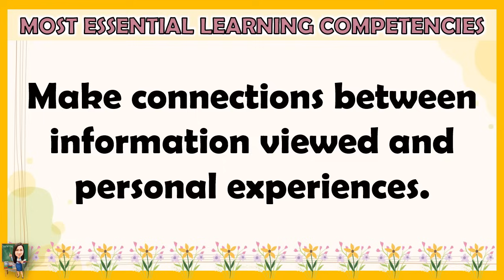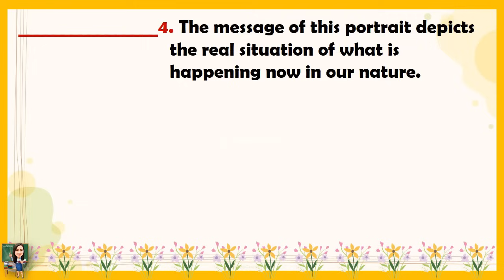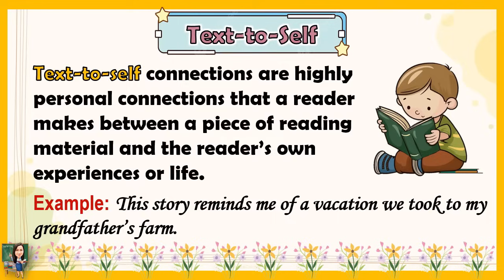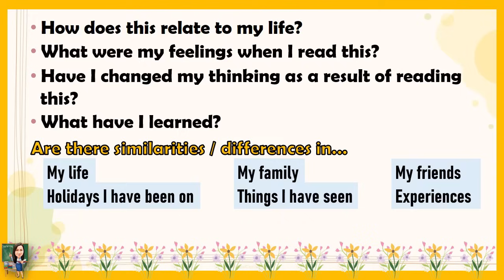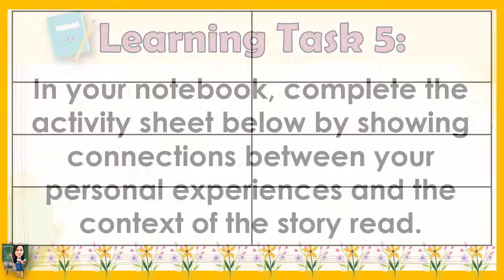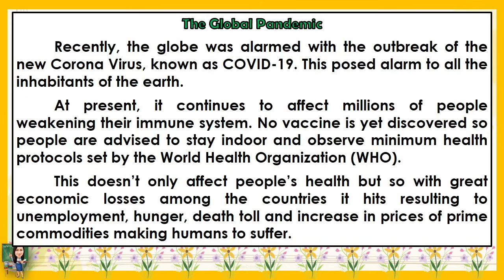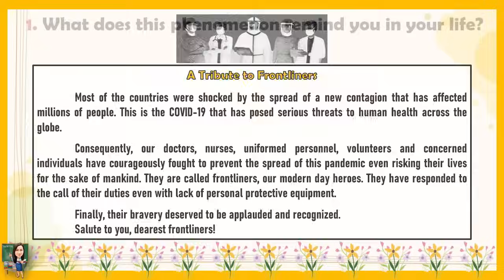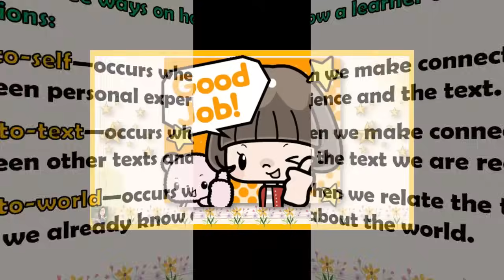ENGLISH 6 QUARTER 1 WEEK 7 - 8 | MAKING CONNECTIONS | MELC-BASED